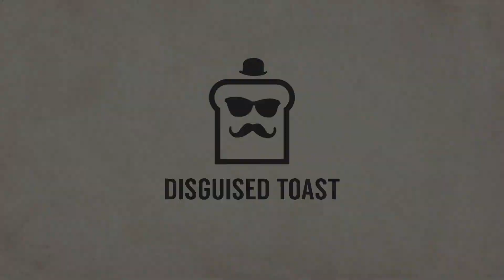The BEST EVASION OF MY LIFE! | Mill Rogue | The Boomsday Project | Hearthstone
Disguised Toast has a bit of trouble with Death but quickly bounces
back after switching to Rogue on the wilderness ladder.